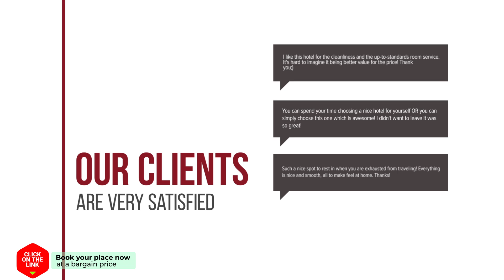T Begijntje hotel review | Hotels in Zundert | Netherlands Hotels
T Begijntje hotel video review. Hotels in Zundert, european 3 stars hotels.